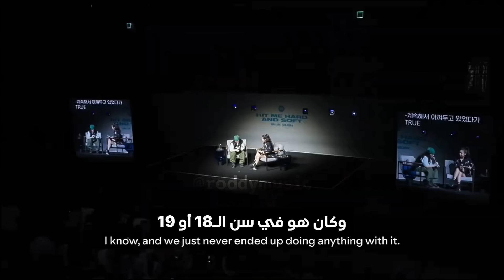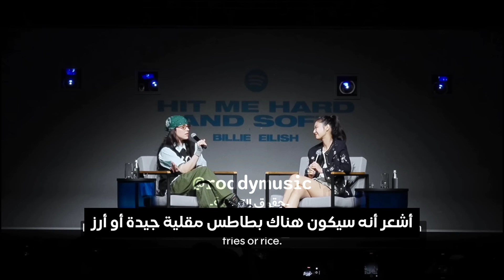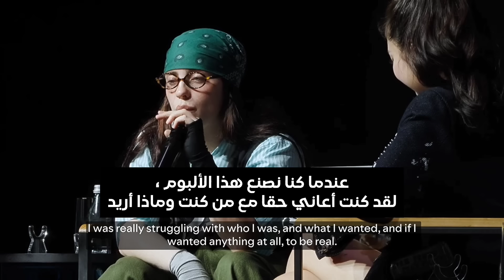ترجمة مقابلة جيني و بيلي ايليش و تلميحات ألبومها المنفرد /Billie Eilish & Blackpink Jennie interview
مقابلة بلاكبينك_جيني لبيلي ايليش بعد زيارتها الأولى لكوريا